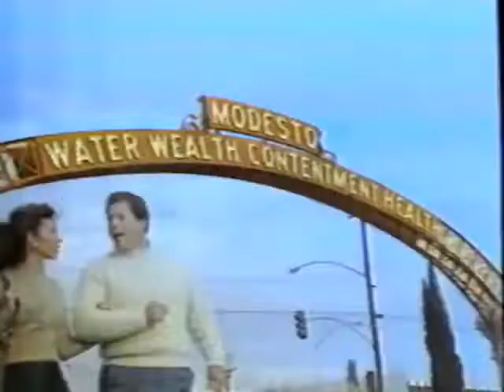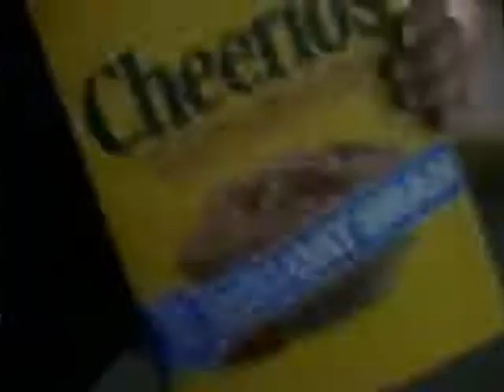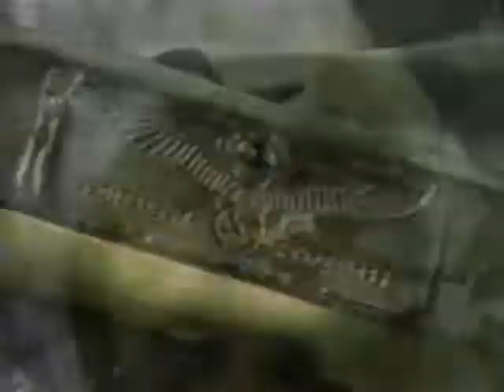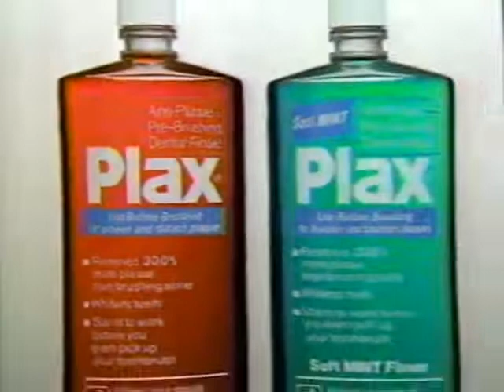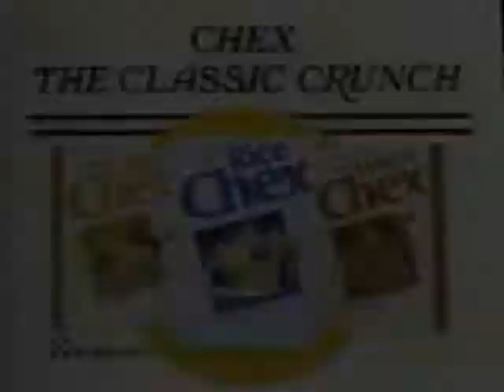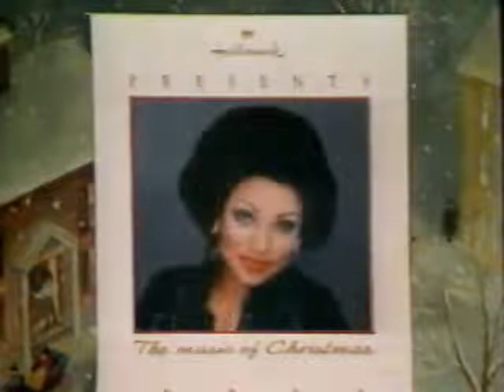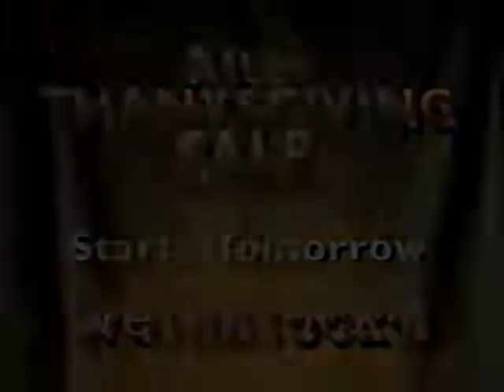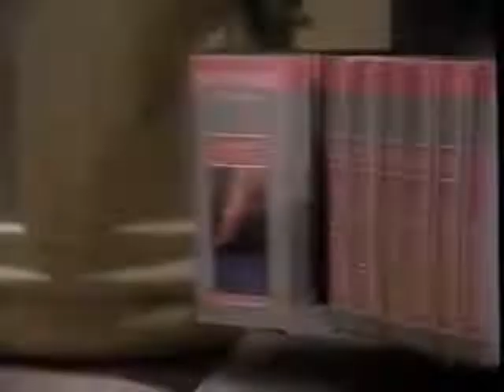ABC Commercials (Thanksgiving Day, 1988)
Taped from KOVR (ABC 13) Sacramento on November 24, 1988.
Aired during Mary Poppins.